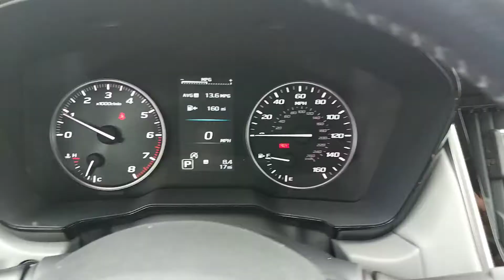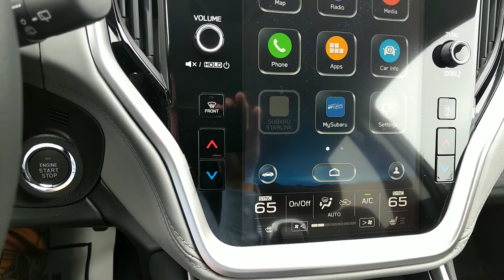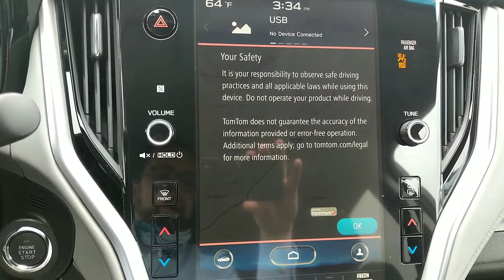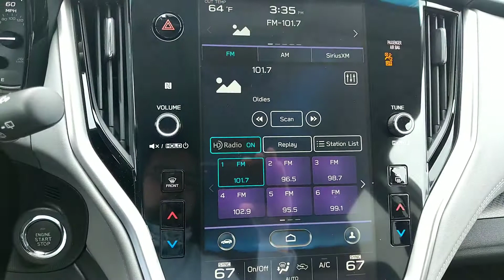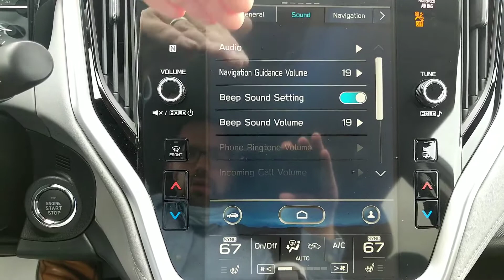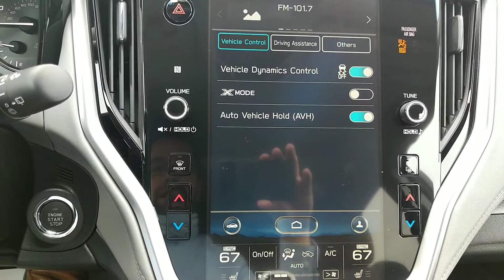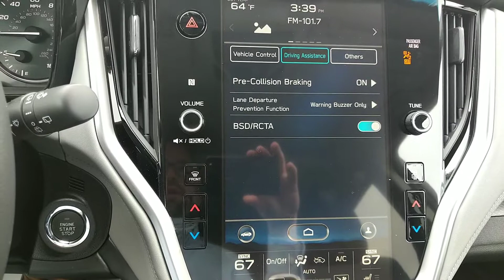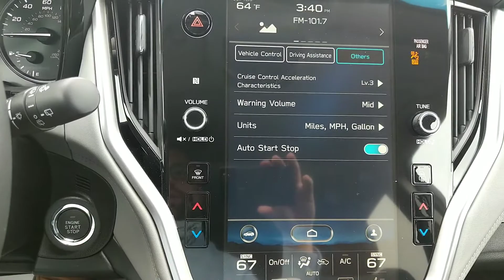2020 outback premium